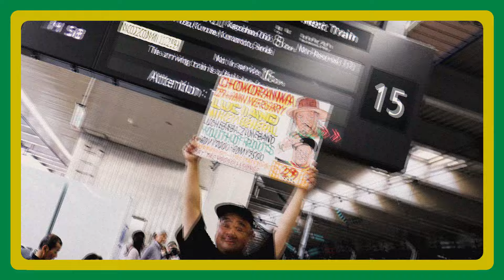IN THIS TOGETHER JAMAICA TO JAPAN / LUCIANO&FAT SMITH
MV制作:BULL POWER
撮影協力:BULL POWER、HBK! 、KC from CHOMORANMA、LUE、ya-low production
ART WORK:BASS form TAXI Hi-Fi
撮影地:VOODOO LOUNGE、安国寺

SPECIAL THANKS: ya-low production、MIKEY GENERAL